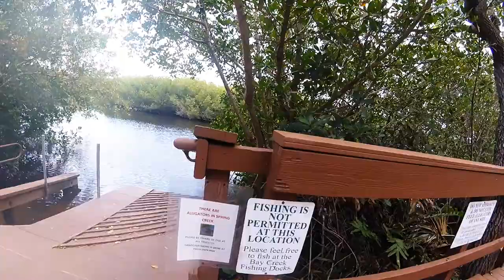Spring Break | 4/7-4/16/2017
Richmond, VA---Bonita Springs, FL---Savannah/Tybee Island, GA---Richmond, VA

song - Breathe (ft. Hoodoi) by Soleima